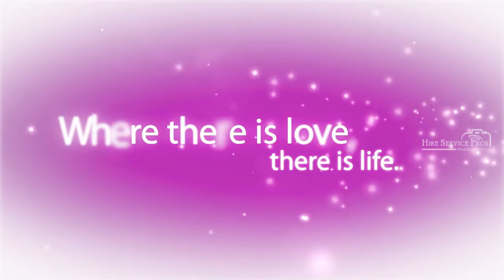Wedding Photography Portfolio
Wedding Photography Portfolio- Hire Service Pros